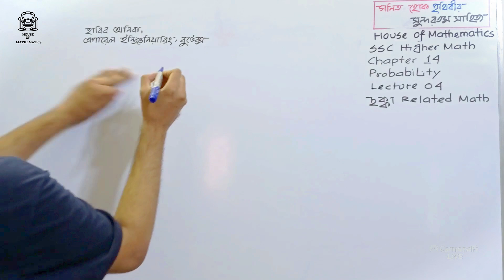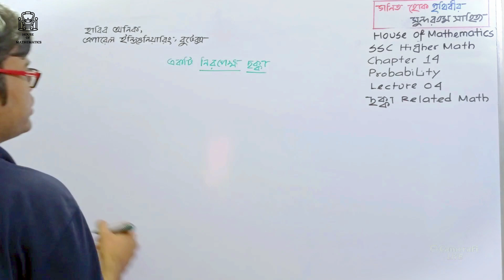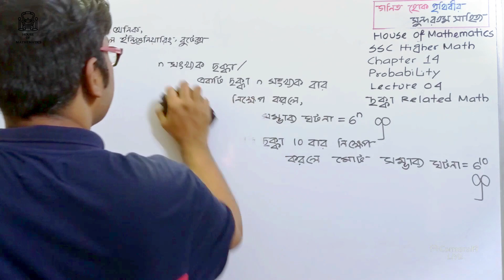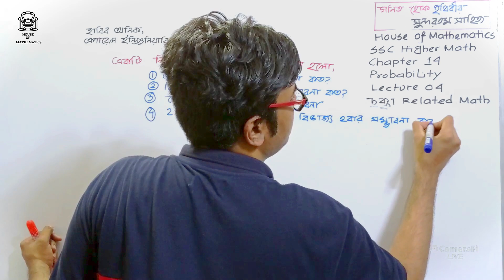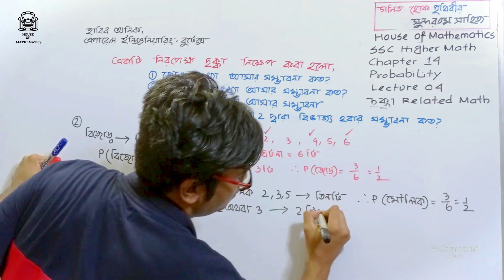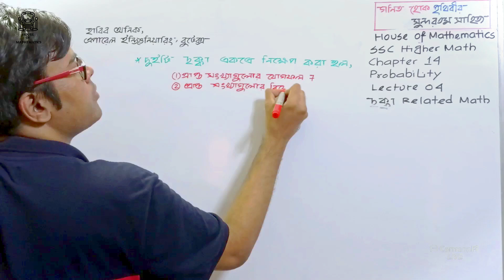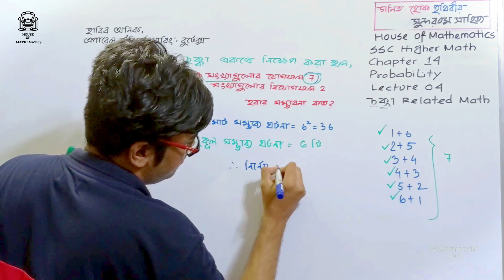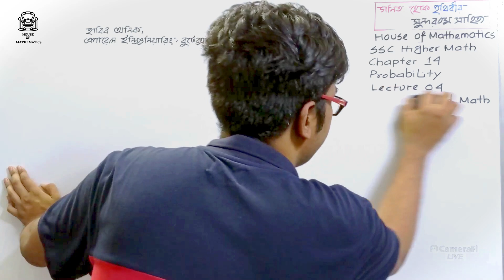সম্ভাবনার ছক্কা নিক্ষেপের অংক | L-04 | Chapter 14 | Higher Math | SSC | Habib Anik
▪️House of Mathematics SSC Higher Math ব্যাচ "নির্বাণ"▪️

🔳 Chapter: 14

In this video, you’re going to learn some probability-related problems regarding the "Dice Throwing". Hope you will get some detailed knowledge out of it. Enjoy!

(SSC Higher Math | Chapter 14 | DIce related Math | Probability | SSC | Habib Anik)

⬛ Lecture: 04

আমাদের এস এস সি যেকোনো পেইড কোর্স সম্পর্কে জানতে এই নাম্বারে হোয়াটস এপ করুন:  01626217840

🙋‍♂️ About me:
I am Habibur Rahman Anik, an undergraduate student at Bangladesh University of Textiles. Love to work with making content regarding interesting facts.